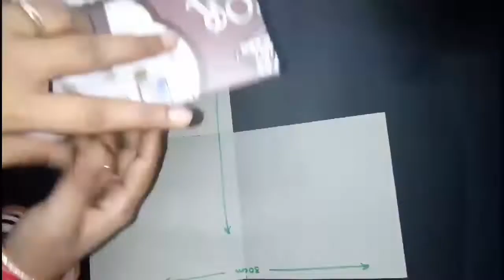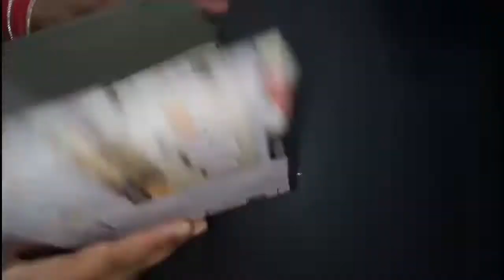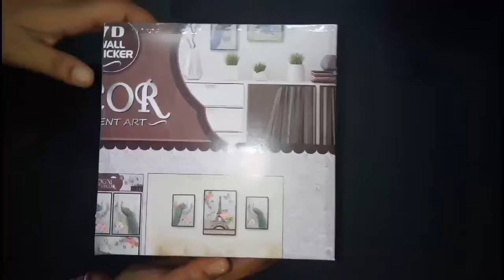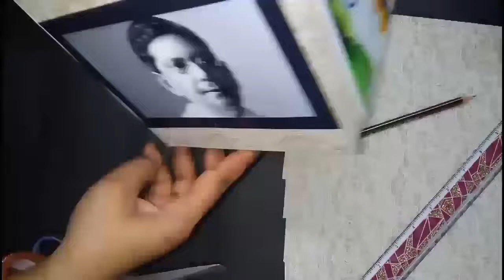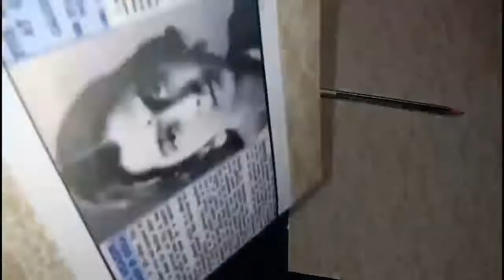DIY Independance day_rotating photo cube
DIY rotating photo cube for beginners